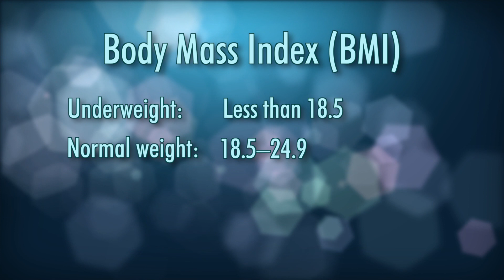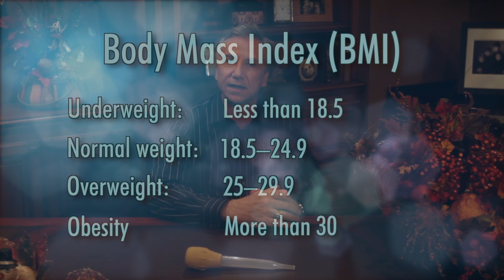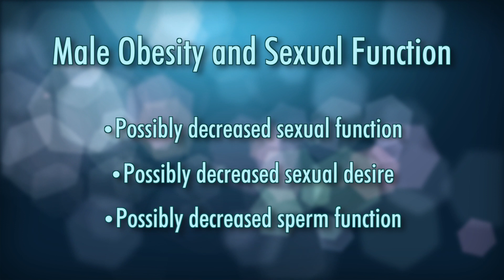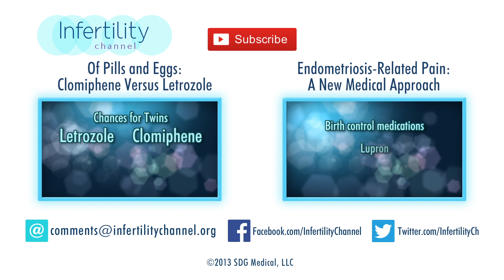Fat, Feasting, Fasting and Fertility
Let's talk turkey about BMI! Dr. Randall A. Loy explains how a normal Body Mass Index can impact infertility. Studies show that obesity doesn't play favorites—both men and women's sexual functions are affected when they are overweight.

Diet and exercise are important for a healthy lifestyle—no matter how you tip the scale.